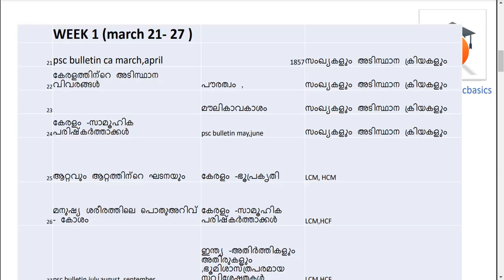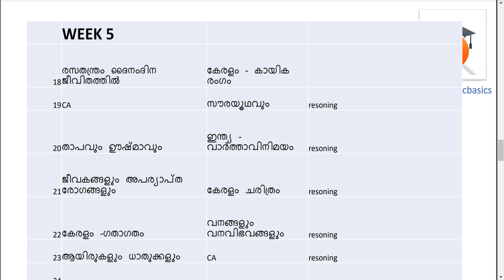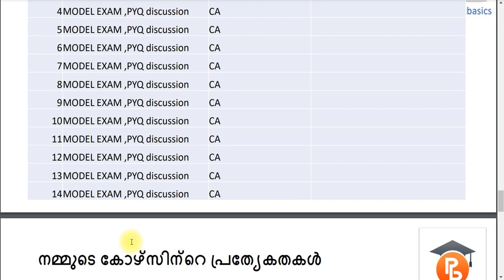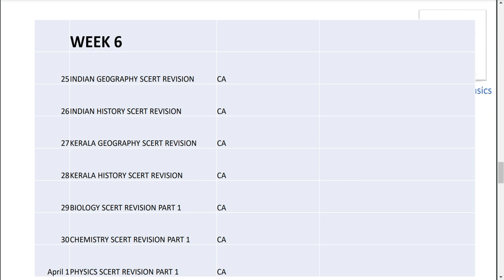അടുക്കും ചിട്ടയോടെയും പഠിക്കാൻ ഒരു ഫ്രീ ടൈംടേബിൾ|tenth prelims timetable |psc basics